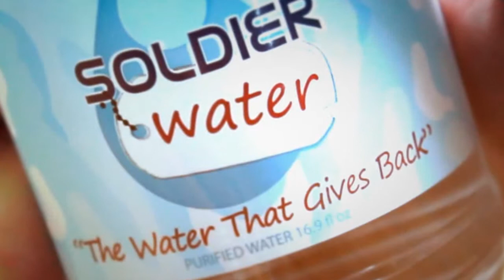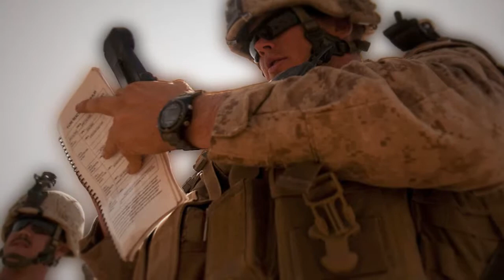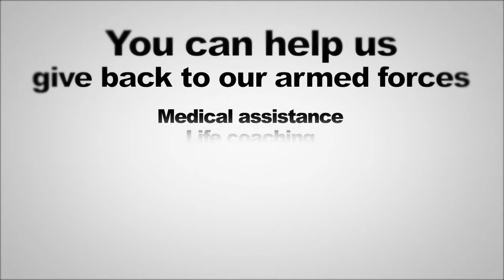Tampa Video Production | Soldier Water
Tampa Video Production company ProVice films radio shows, commercials, music videos and more. We work with a wide range of talent including models, actors, musician and more that can enhance your brand image. Our affordable green screen and tampa video productions give you the power of video, online and on your website.